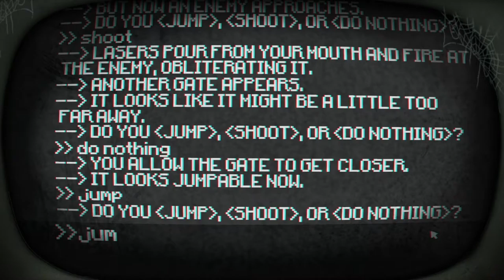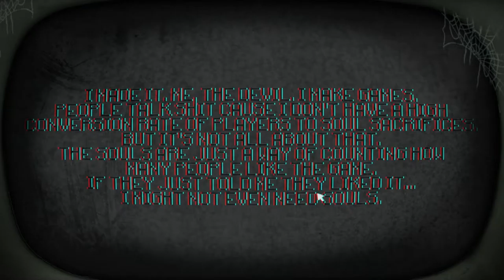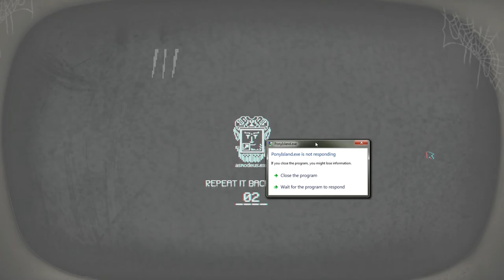CPTV Let's Play: Pony Island (Part 5)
New Fancy Graphics Pony Island!!  Now with more bugs and less satan!